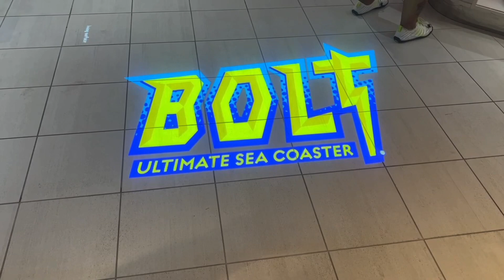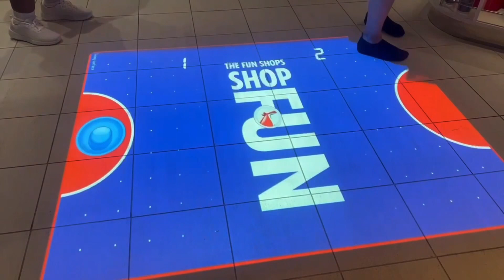Unforgettable Moments at Carnival Celebration Fun Shop: Interactive Light Show!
A Short Video Showing The Carnival Celebration Fun Shop Floor:  Interactive Light Show!

MORE . . .

TEMU
Many of the same items as Amazon, but a lot cheaper!
You usually receive your items in 5 days!

*BEST DEAL*
2 Long Telescopic/Extendable Door Stoppers:

1 Long Telescopic/Extendable Door Stopper:

2 Pack Hard Rubber Door Stoppers for Bottom of Door:

Mobility Scooter Tray~Steel 14” x 10” Shelf~Black (Check your Tiller Width before Purchase)

Solax Brand Transformer Automatic Foldable Travel Scooter BLACK with Lightweight Lithium Battery, Airline Approved:

Telescopic/Adjustable Folding Stool with Table Board, Lightweight, Shower Chair(?)

*BEST DEAL*
2 Cruise Cabin Motion Sensor Night Lights Battery Operated:

1 Cruise Cabin Motion Sensor Night Light Battery Operated:

Pack of 10 Magnetic Hooks, 28 lbs+ Heavy Duty:

12 Pack Magnetic Clips Heavy Duty, Great for Whiteboard:

This is a Great Product!
20 Pieces Clothespins with Hooks, Heavy Duty Colorful Outdoor Clothes Pins for Hanging and Clipping Laundry and Clothes, Multicolor Anti-Rust Spring Hanger Clips

8 Pieces Fun Style Jumbo Clips Beach Towel / Cruise Chair:

*BEST DEAL*
16 Pieces Basic Jumbo Clips Beach Towel / Cruise Chair:

8 Pieces Basic Jumbo Clips Beach Towel / Cruise Chair:

Towel Bands (4 Pack) - The Better Towel Chair Clips Option for Beach, Pool & Cruise Chairs:

8 Pieces Clear Cruise Luggage Tag Holders w/Steel Loops (7.3”x3.5''):

Magnetic Dry Erase Month Calendar w/Markers (15” x 12”):

Magnetic Dry Erase White Board Sheet w/5 Markers &1 Eraser (17” x 11”):

Portable Foldaway Fan~ Floor to Desk Size~3 Modes~Rechargeable w/10 Hour Battery Life~Quiet~Cordless:

Ceiling Fan w/ Remote Control 4 Speed, 6 blade Silent DC USB Powered~White (You will need heavy duty Hook Magnets to hang):

Mini Portable Ceiling Fan~110V Wall Plug Electric (You will need heavy duty Hook Magnets to hang):

Power Strip w/USB Outlets~No Surge Protector:

*BEST DEAL*
2 Desktop Power Strips w/;3 Outlet 4 USB Ports 4.5A, Flat Plug~5 ft Long Braided Extension Cord:

Desktop Power Strip w/;3 Outlet 4 USB Ports 4.5A, Flat Plug~5 ft Long Braided Extension Cord:

Power Strip, USB C Ultra Flat Extension Cord - 3 Outlets with 3 USB Ports(2 USB C), 3.2ft Wrapped Around Extension Cord: